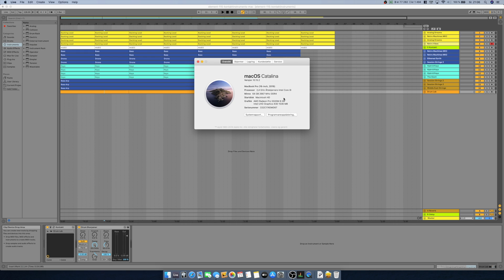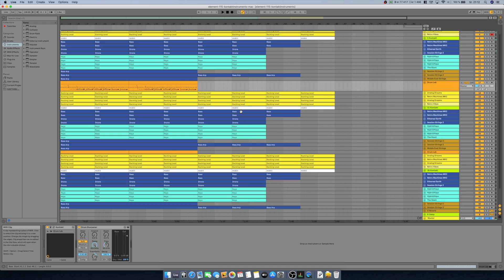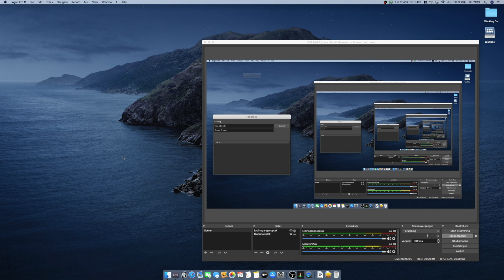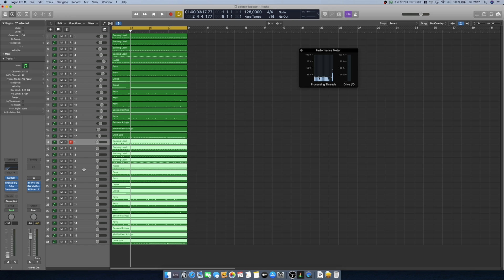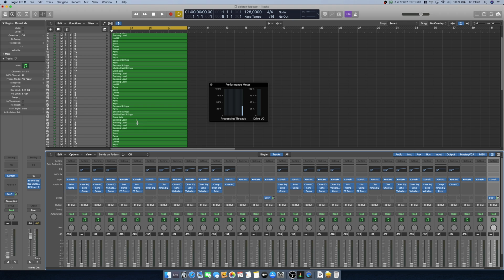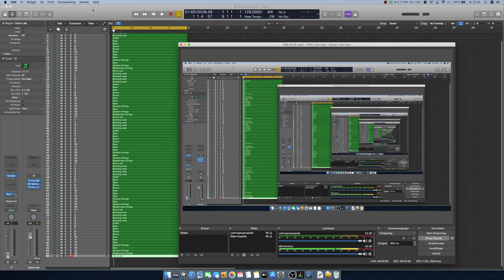Logic vs Ableton: 16-inch MacBook Pro Performance Test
What DAW performs best on 16 Inch MacBook Pro? Logic Pro X or Ableton Live? Results are interesting ...

-- Video Timeline --
2:16 - Ableton Live Test
7:22 - Logic Pro X Test
11:54 - Ending Thoughts